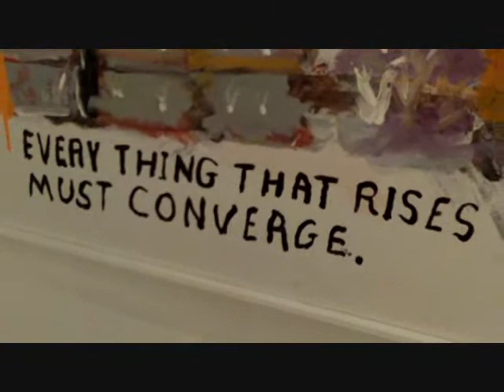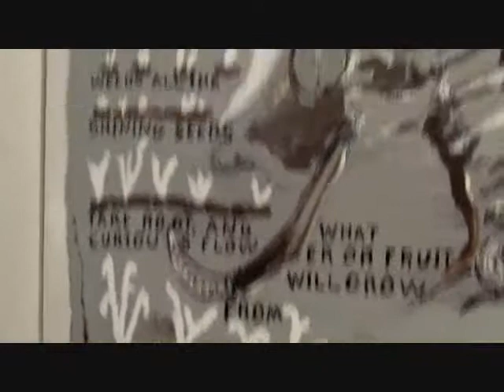Bob Wood at Studio B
Boyertown, PA: A short conversation with the artist and a look at some of his work.